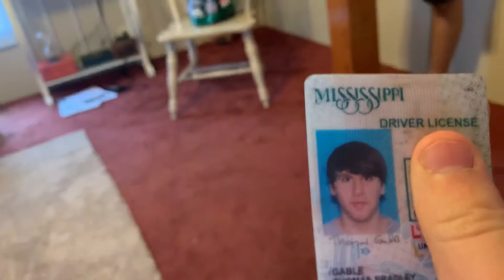Race Car Speech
Gable,Thomas.Introductory Speech.Recorded October 27,2019. Nailed October 37,2019.